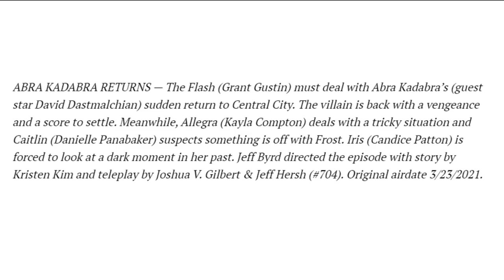The Flash 7x04 Photos & Synopsis "Central City Strong" HD || The Flash Season 7 Episode 4 Photos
The Flash 7x04 "Central City Strong" Season 7 Episode 4 Synopsis - ABRA KADABRA RETURNS - The Flash (Grant Gustin) must deal with Abra Kadabra's (guest star David Dastmalchian) sudden return to Central City. The villain is back with a vengeance and a score to settle. Meanwhile, Allegra (Kayla Compton) deals with a tricky situation and Caitlin (Danielle Panabaker) suspects something is off with Frost. Iris (Candice Patton) is forced to look at a dark moment in her past. Jeff Byrd directed the episode with story by Kristen Kim and teleplay by Joshua V. Gilbert & Jeff Hersh (704). Original airdate 3/23/2021.

NOT COMPULSORY BUT WOULD LOVE THE SUPPORT💱.
(Not compulsory) : if you did enjoy these video📽 you can support or donate💵 to me

I upload Flash/Supergirl and DC Legends of Tomorrow TV Clips. :)

I don't mean to infringe anyone's rights. I will remove anything you ask as soon as possible.

The Flash 7x04 Promo/Preview "Central City Strong"
The Flash Season 7 Episode 4 Promo
The Flash 7x04 Promo "Central City Strong" (HD)

Please do not block me and delete this video I did for fun not for a money.'I do not own this video and I give full credit to whoever owns it.